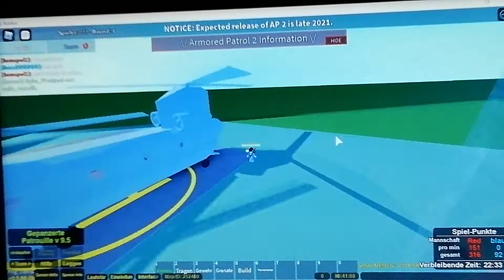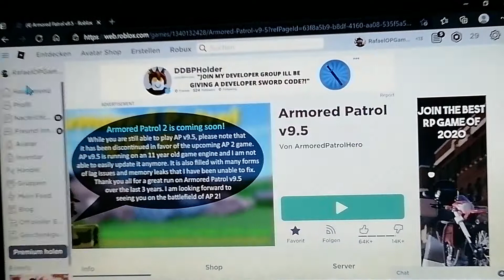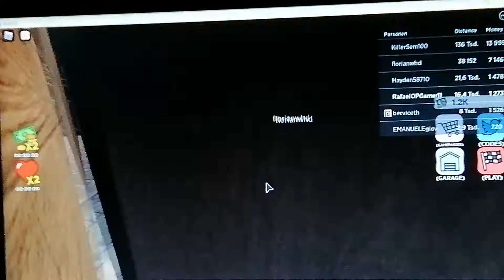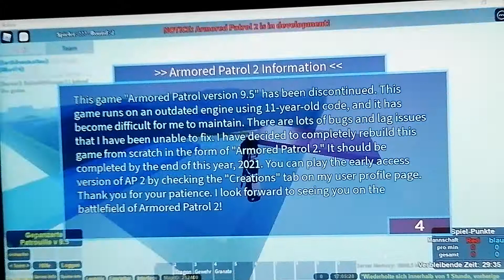Ich spiele Armored Patrol und Sled simulator.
Es gab Probleme mit meiner Maus.